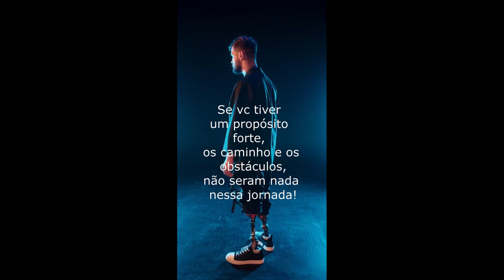Se você tiver isso, tudo SERÁ FÁCIL! Coach Paulo Vieira